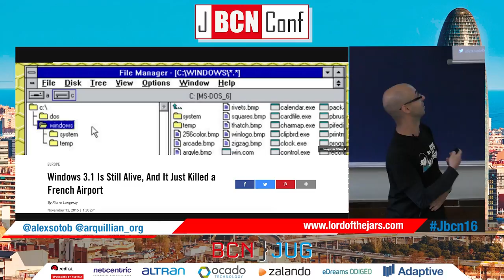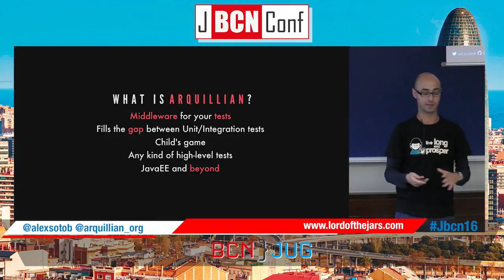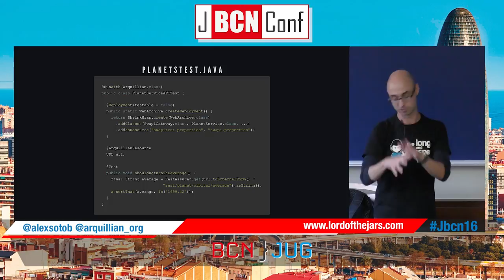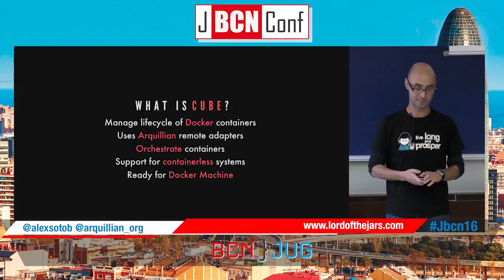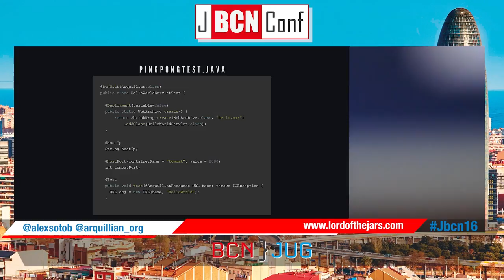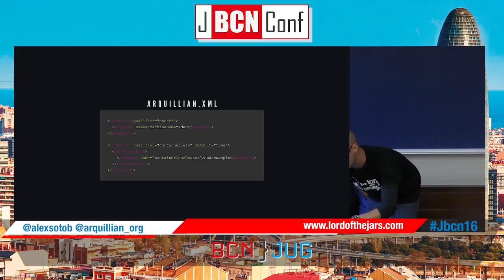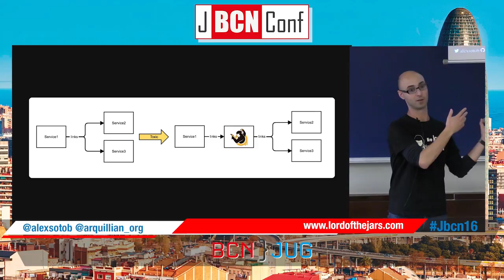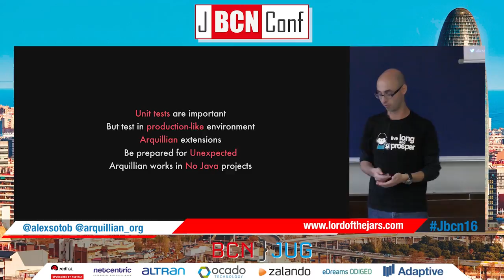Dockerized system testing, with a dash of chaos by Alex Soto at JBCNConf 2016